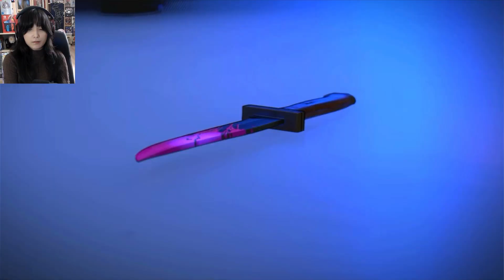It got from bad to worse | Let's Play Rain Code Part 29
Welcome to a new let's play :)
This time it is Master Detective Archives: Rain Code from the minds behind Danganronpa.